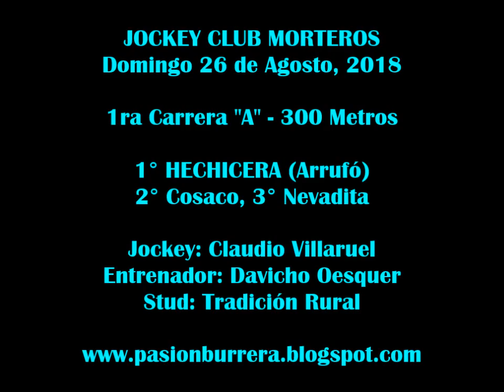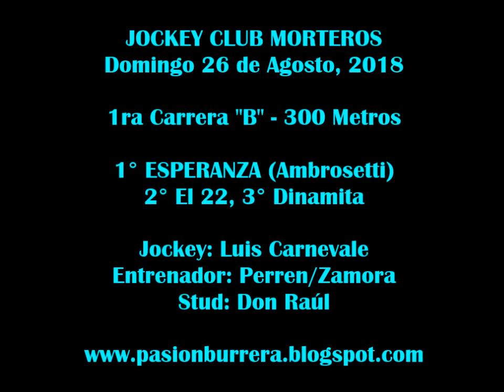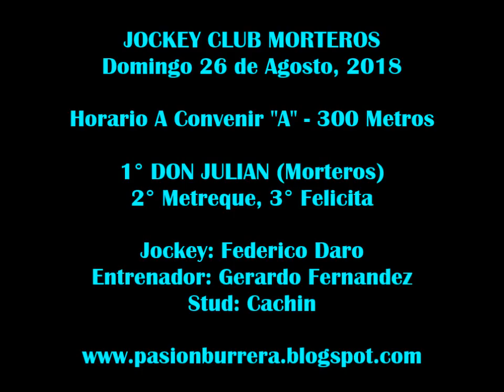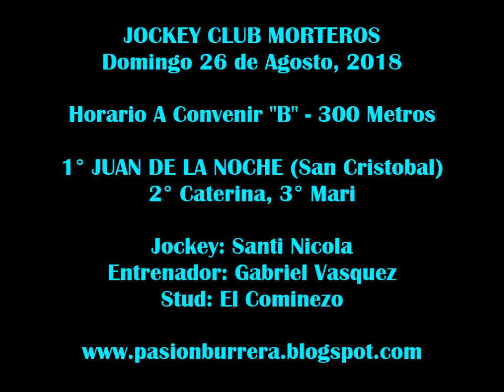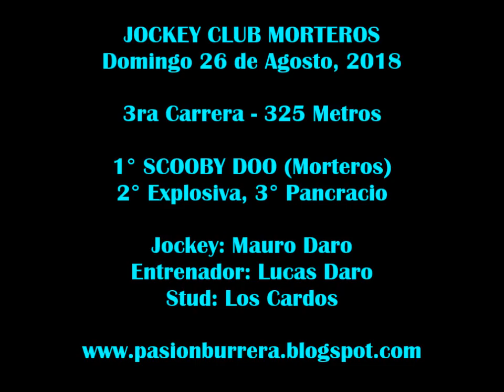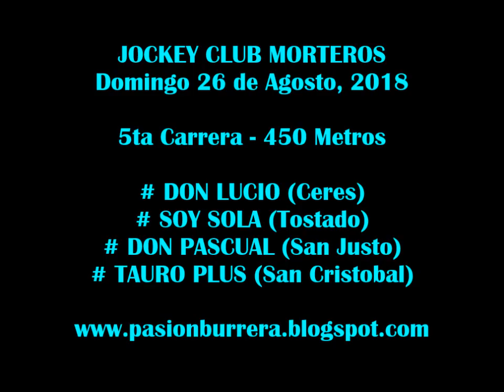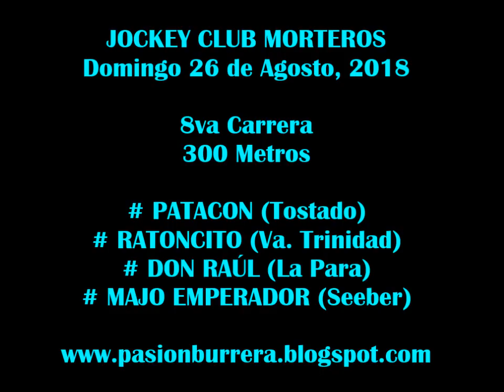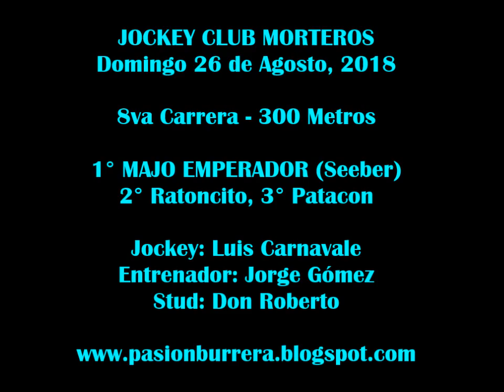Reunion Morteros (26-08-18)